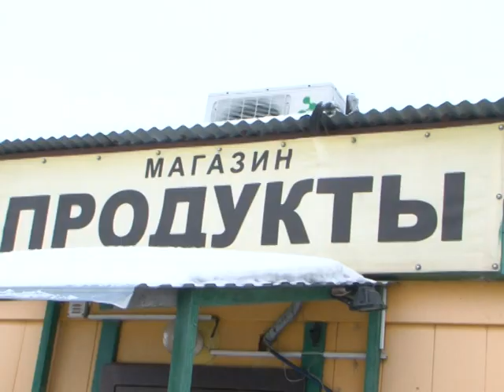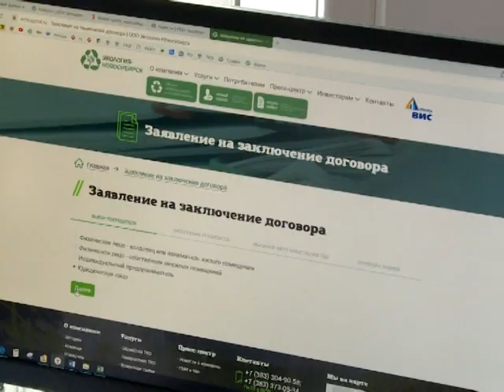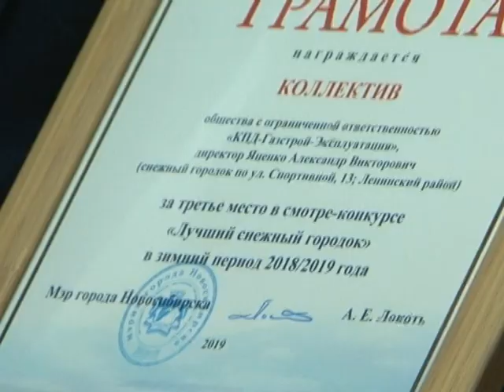Наш Новосибирск (16+). 19 января 2019 г